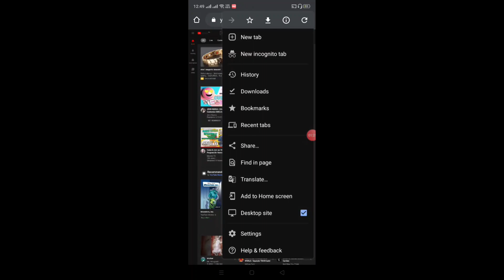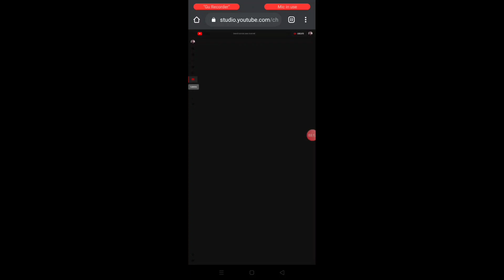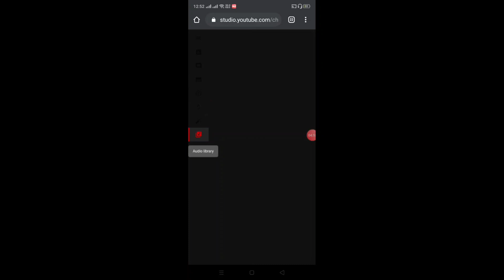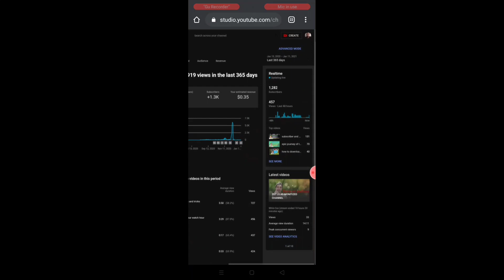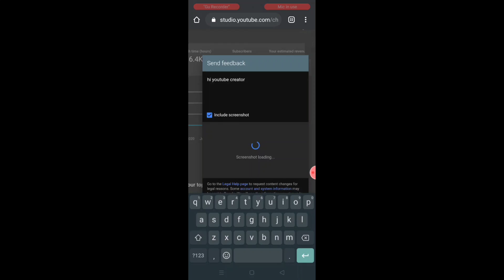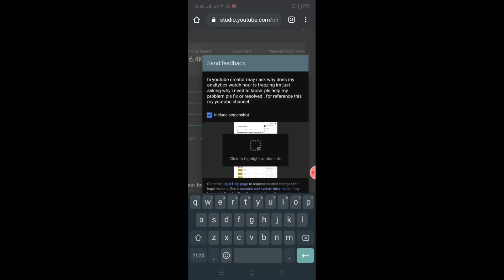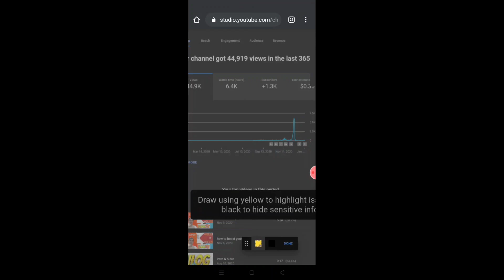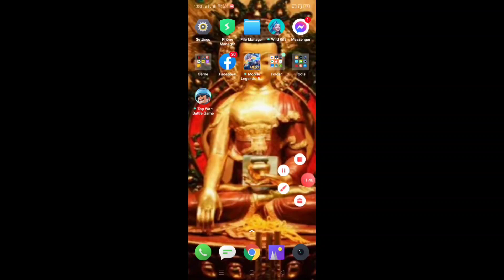how to send feedback on youtube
In This video tutorial You will learn the basic tips for those youtuber that has freezing analytics and watch hours in their monitization page. Use this option to get result many youtube dont use this. And might nit know who use this so watch and leatn guys!.

Feedback option on youtube
How yo use send feedback in youtube